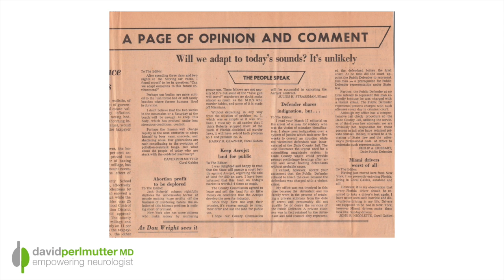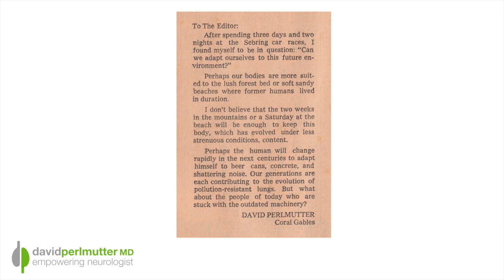Food is Information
Food is information.  What does that mean?  Well we look at our food in terms of the macronutrients of fat, protein, and carbohydrates and the micronutrients like minerals and vitamins.  But understand that the very foods that you choose to eat are changing the expression of your DNA.